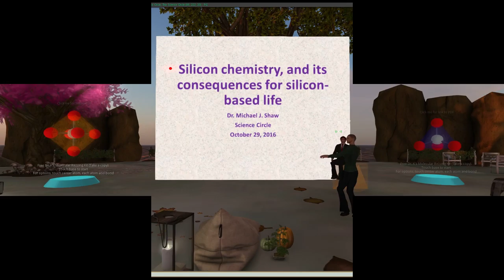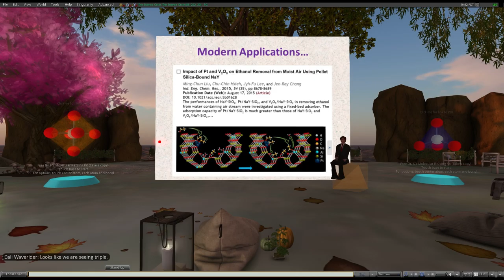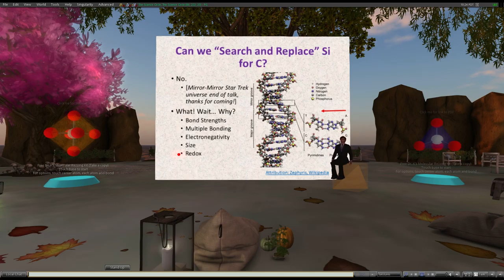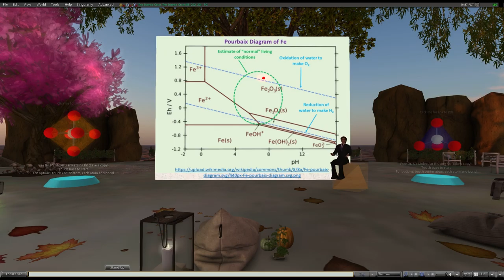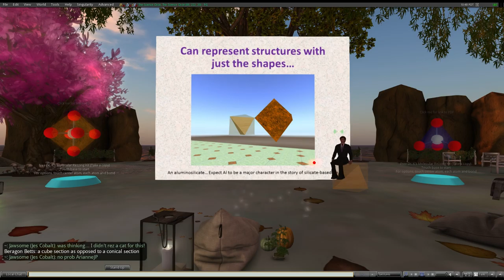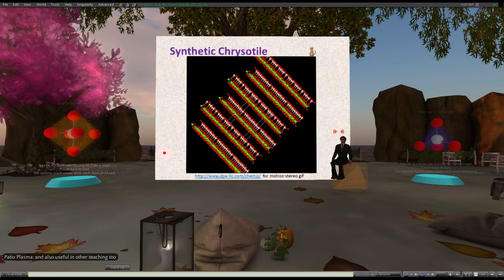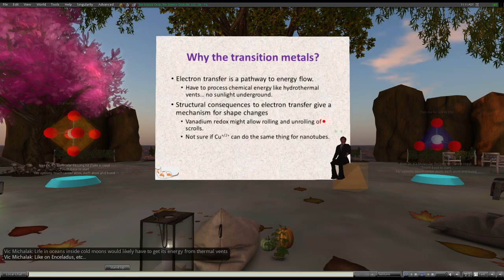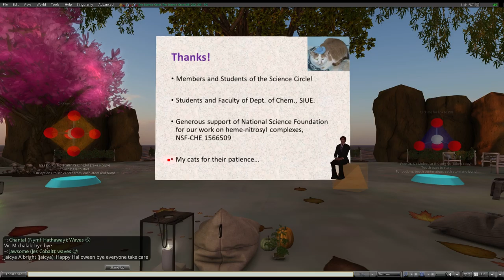Michael J Shaw- Silicon chemistry and its consequences for silicon based life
Michael J Shaw PhD - Lecture about silicon chemistry and its consequences for silicon based life.